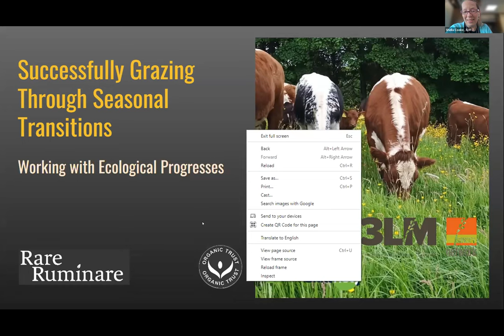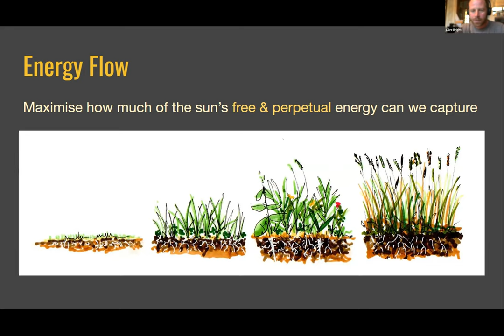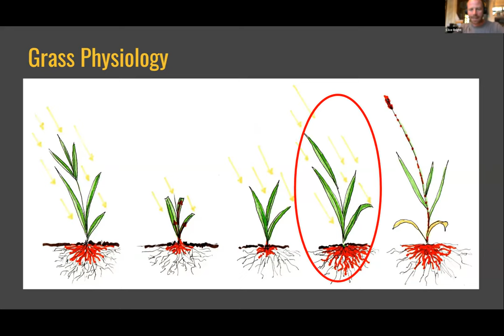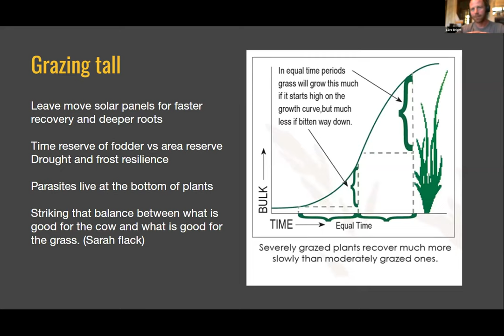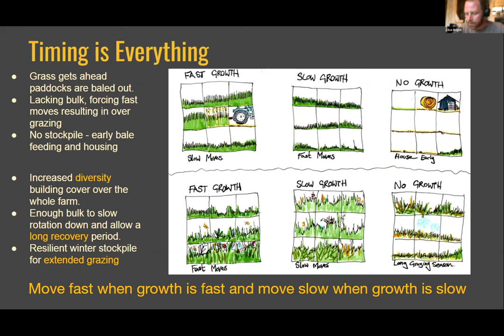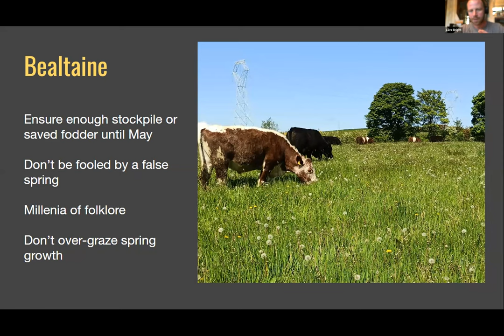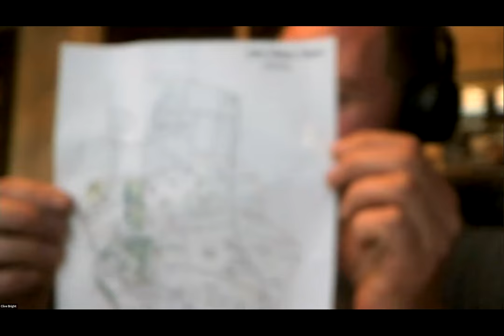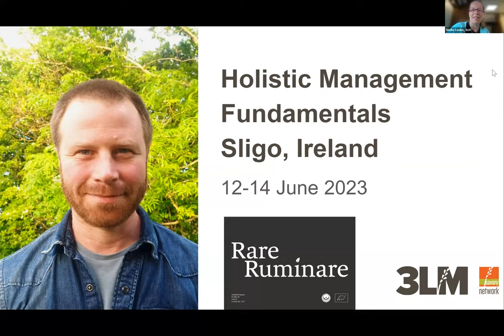Successfully Grazing Through Seasonal Transitions with Clive Bright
Join our training on Clive Bright's farm, 12th-14th of June 2023. Please register through National Organic Training Skillnet.

3LM equips farmers with the framework to regenerate soil and biodiversity, enabling health and prosperity now and into the future.

If you want to learn more, sign up to our newsletter for the latest information on soil health and regenerative agriculture!